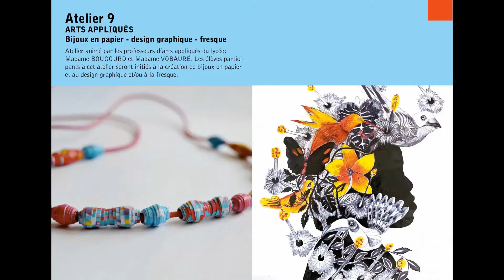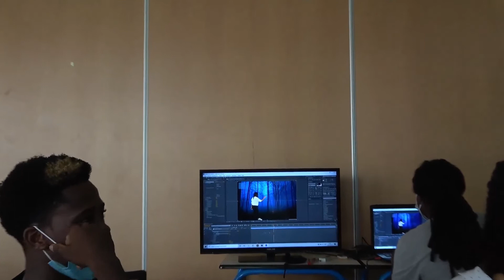Atelier 12 Fond Vert AVM